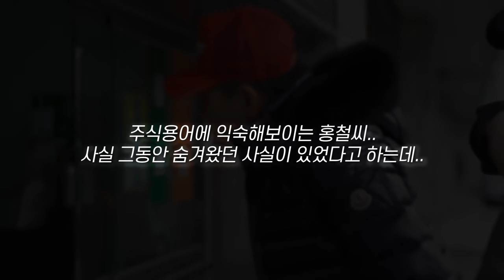[관종의삶 촬영현장] 22살부터 포르쉐를 타던 최홍철의 비밀